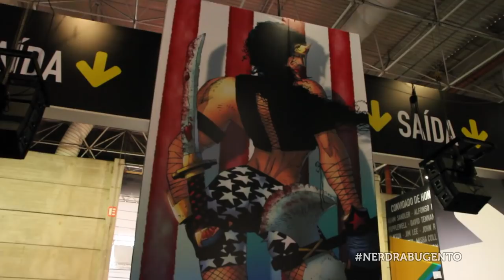CCXP Comic Con Experience 2015 - Evento - NERD RABUGENTO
CCXP Comic Con Experience 2015: O Nerd Rabugento foi e fez uma geral sobre o evento para você saber tudo o que rolou por lá.

Se você não vai a CCXP Comic Con Experience 2015, o Nerd Rabugento te mostra como foi:

Neste vídeo tem: ccxp, comic con, comic con experience, ccxp 2015, omelete, ccxp omelete, comic con 2015, comic con experience 2015, comic con brasil, ccxp brasil, netflix, netflix ccxp, assistir netflix, net flix, jessica jones, jessica jones ccxp, david tennant ccxp, krysten ritter ccxp, evangeline lilly ccxp, david tennant, evangeline lilly, frank miller, frank miller ccxp, jim lee, jim lee ccxp, star wars, batman, cavaleiro das trevas, filme, trailer e muito mais!

 ►► PATRÕES:

Pedro Junior
Leonardo dos Santos
Ricardo Silvério
Fernando Moreira
Silvio Luis de Almeida
Alex Zava
Lincoln Sette
Leonardo Jacobsem
Rafael Aureliano
Ana Carolina Spinardi
Ezequiel Polastrelli
Jorge Freire Jr.
Caio César
Dyego Silva
José Vanz
Gustavo Vellame
Guilherme Alves
Sergio Novita
Rafael Calegario

 ►► PADRINHOS:

Cristiano Lopes Lima
Alexandre Gonçalves